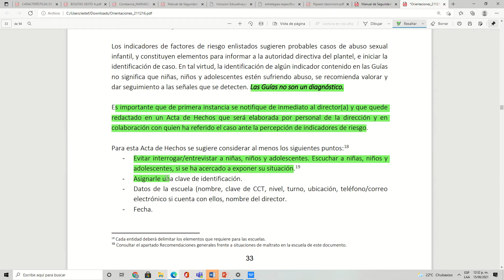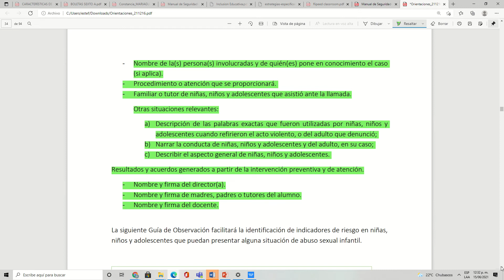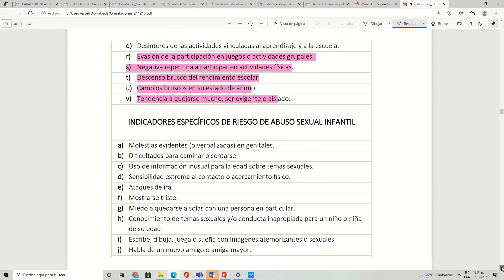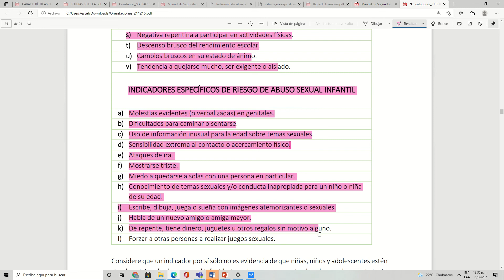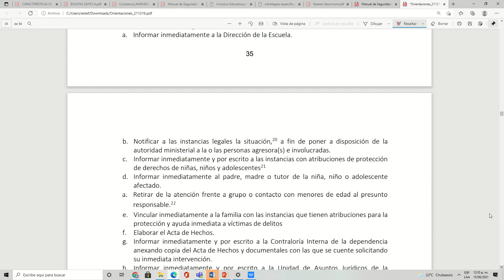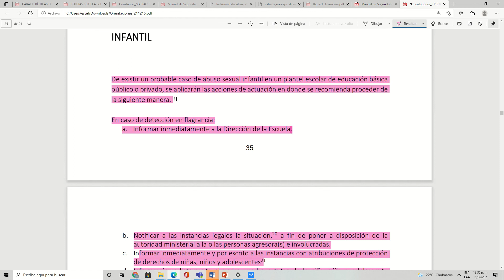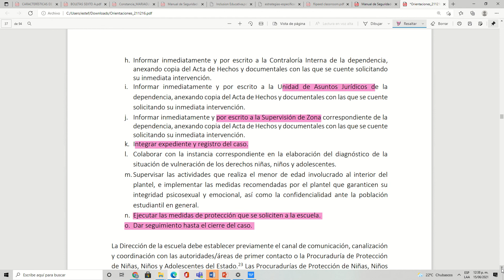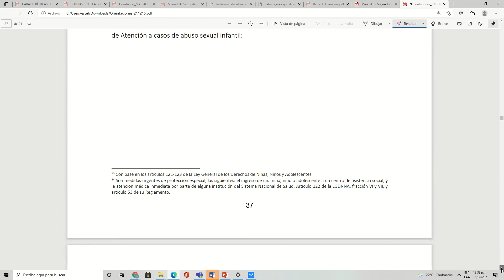INDICADORES DE ABUSO SEXUAL INFANTIL